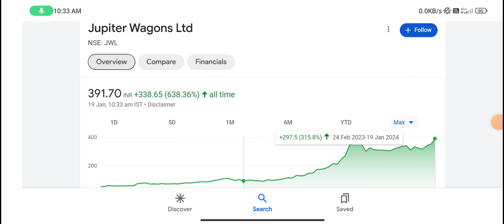Jupiter Wagons share | jupiter wagons share latest news today | jupiter wagons share analysis